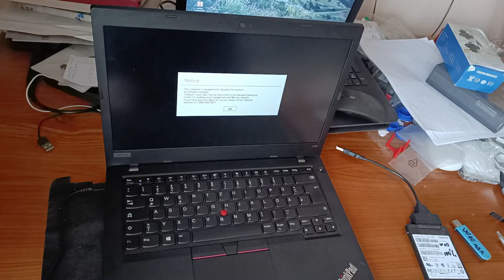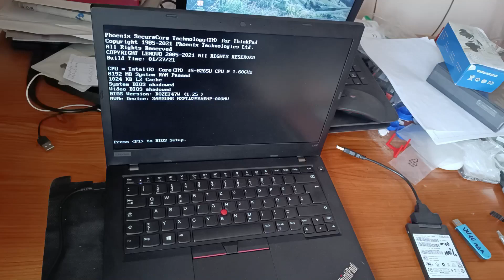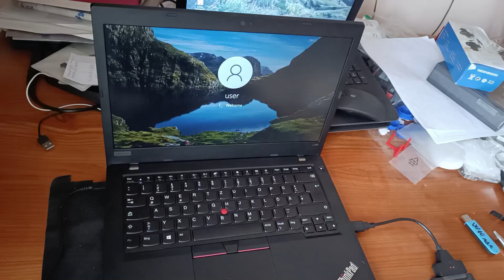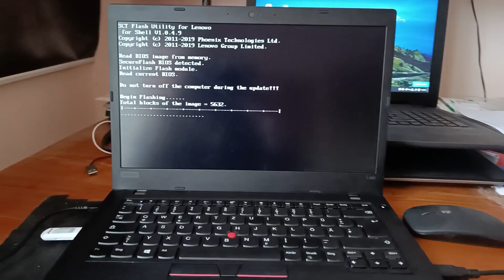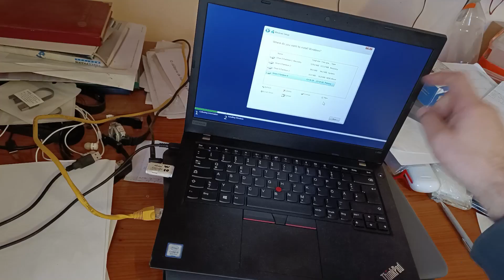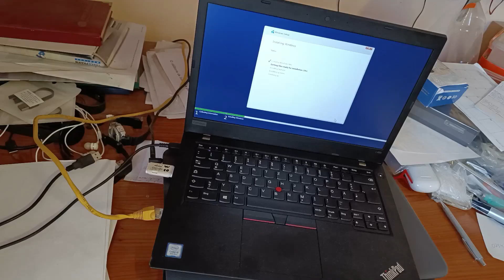Disable Absolute Persistence Software Simple And Free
Because I received a lot of emails from persons who doesnt speak english, I made detailed version , with detailed procedure, and u can translate it in your language using AI tolls.
you can acces it from paid subscription